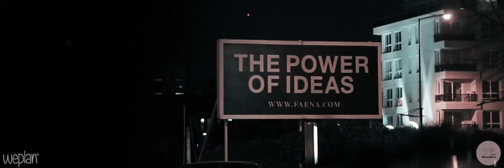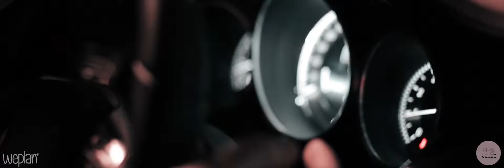COMING SOON WEPLAN DANIELA Y EZEQUIEL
Boda Daniela & Ezequiel - Faena Arts Center